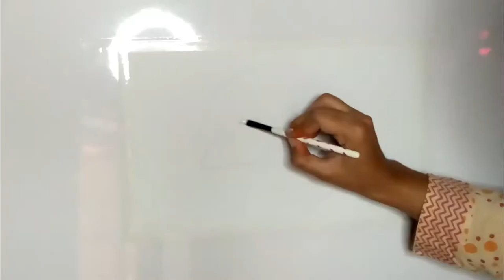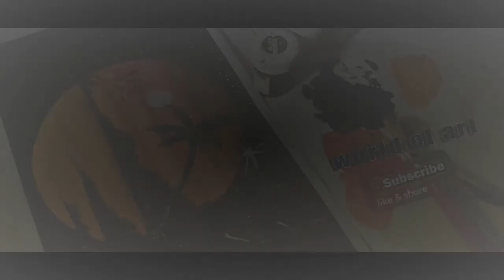night vision of seaside painting// ❤( by using poster colour)//[ WORLD OF ART ]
Wellcome!😇😇😇
I hope this video very helpful for night vision#painting
and press tha BELL icon 🔔for my new update .